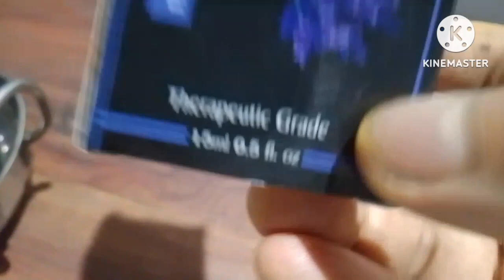Skin glowing soap /বনালো আৰু পুখুৰীত কিমান ডাঙৰ মাছ ধৰিলো assamesevlogs soap kabitaboravlogs 🙏🙏🙏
skin glowing soap বনালো আৰু পুখুৰীত কিমান ডাঙৰ মাছ ধৰিলো fish চাউলৰ এই চাবোন পিচ স্কিন উজ্বল আৰু সতেজ কৰি ৰাখে । লগতে চেগুনৰ পুলি কিদৰে ৰুলে ভাল জানেনে ? 🙏🙏🙏